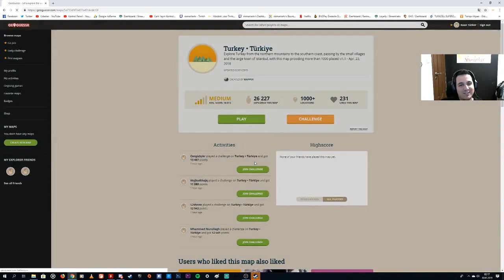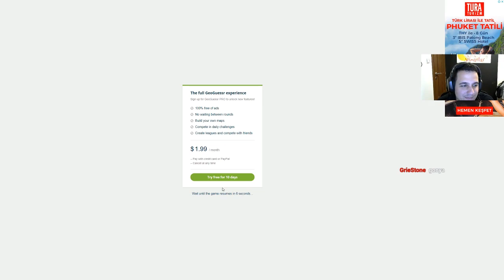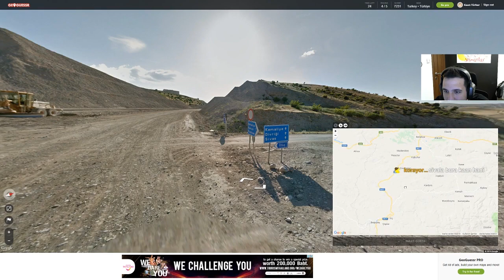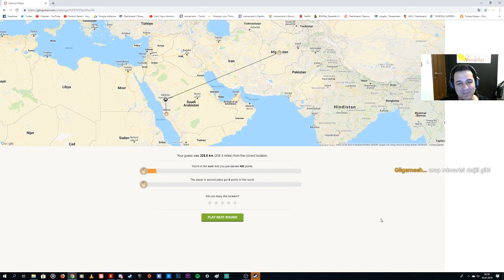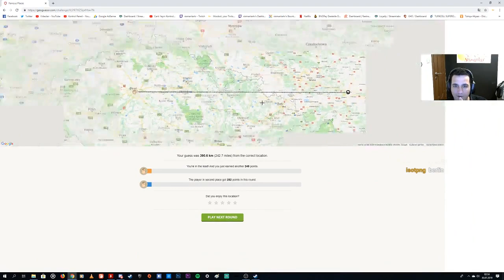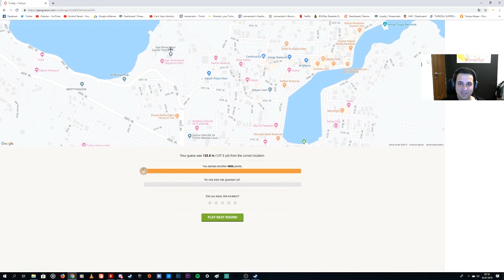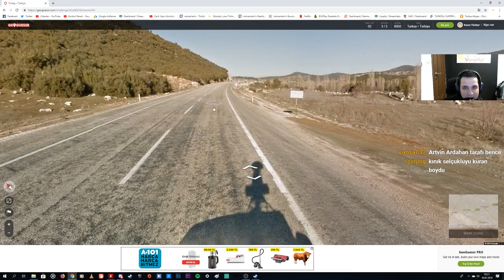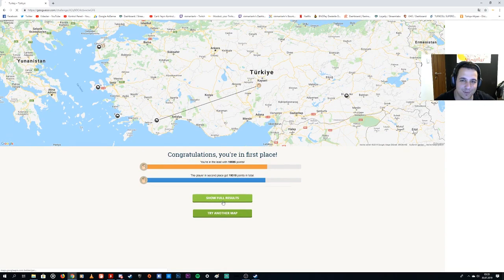#1 Neredeyiz lan biz? || Geoguessr - Türkiye haritası